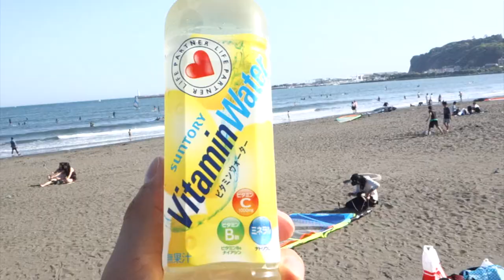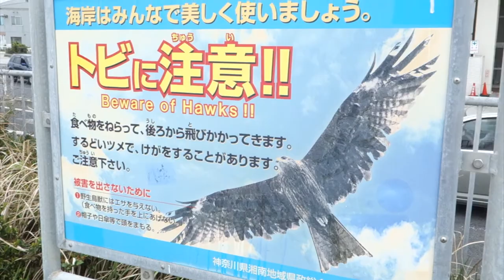voyage des papilles N°19